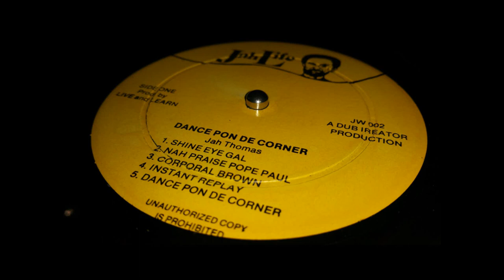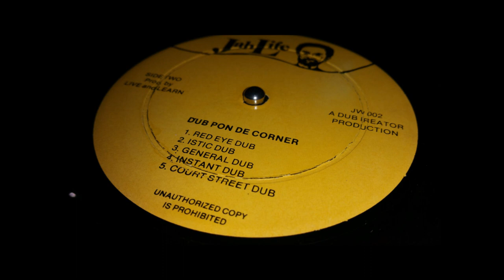JAH THOMAS - DANCE PON DE CORNER - LP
JW 002